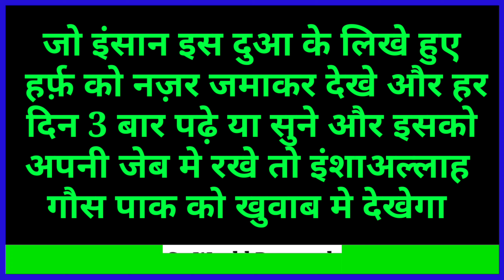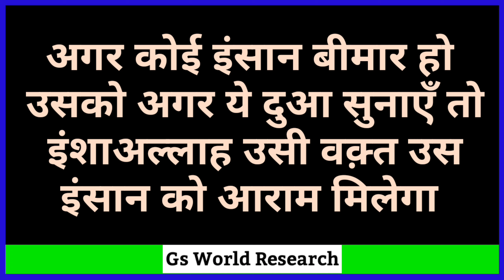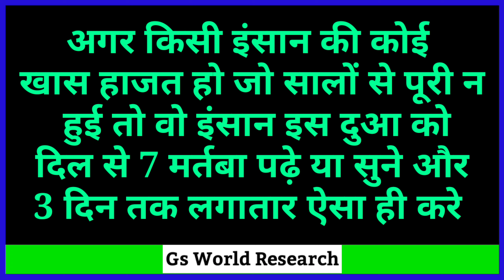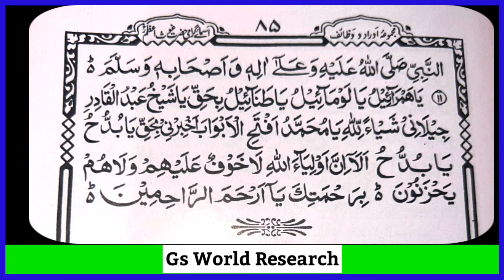ग़ौस पाक की दुआ | Gause Azam ki Dua | Gaus pak Ka Wazifa | Ya Gause Azam Dastagir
Gaus paak ke zuban Mubarak Se Padhi Hua Dua Jo ise padhta hai Allah uski saari pareshaniyon ko door kar deta hai

Gause Azam Ki Zabardast Dua

Shukriya
Allah Ap Sabko Hamesha Khush Rakhe
Ameen -

Allah Hafiz